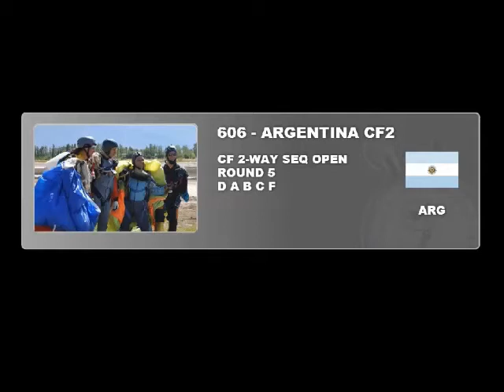Argentina CF 2 way Rd 5 Mondial Dubai 2012